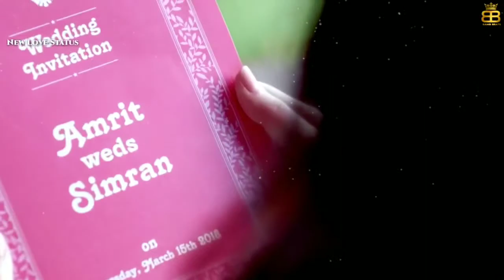heart ️New Romantic heart ️ Whatsapp Status heart ️Video 2018 heart ️ 720 X 1280